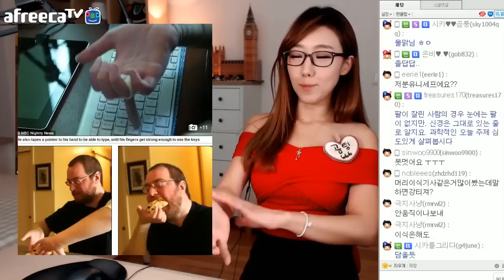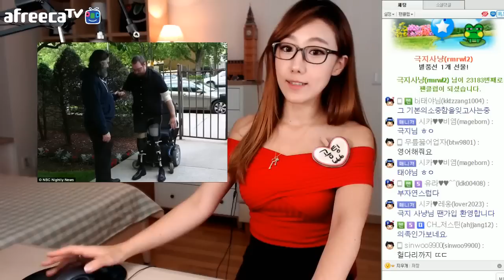[1부] 나의 머리에 남의 몸이..-디바제시카(Deeva Jessica)